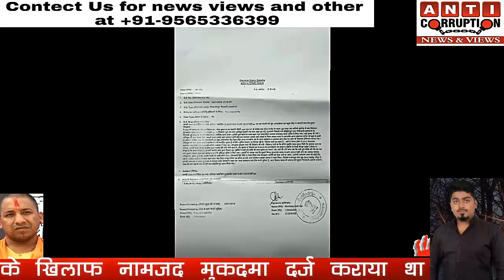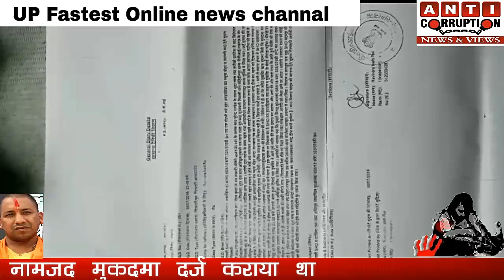योगी राज में अपराधी बेख़ौफ़,राजधानी में प्रॉपर्टी डीलर ने किया महिला के साथ गैंगरेप,पुलिस के हाथ खाली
शांतम कुमार सोनकर की ये एक्सलूसिव रिपोर्ट
लखनऊ के पीजीआई थाना इलाके में बीते दिनों महिला के साथ गैंगरेप का मामला तूल पकड़ता जा रहा है। अभी तक आरोपी प्रॉपर्टी डीलर की गिरफ्तारी न होने पर पीड़ित महिला ने अपने सहेली संग हजरतगंज स्थित गांधी प्रतिमा पहुंचकर विरोध जताया और जिम्मेदारों से न्याय की गुहार लगाई।
पीड़िता का कहना है कि बीजेपी के एक विधायक सुलह- समझौता का दबाव बना रहे हैं। इसके लिए उसे लगातार फोन पर धमकियां भी दी जा रहीं हैं। जिससे वह काफी आहत है।